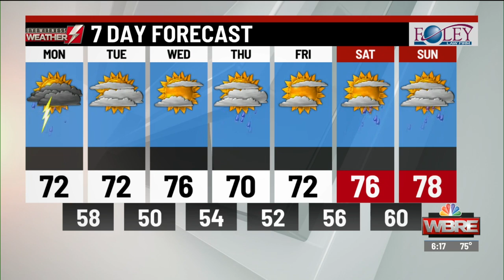Eyewitness Weather Webcast 6.9.19 6PM